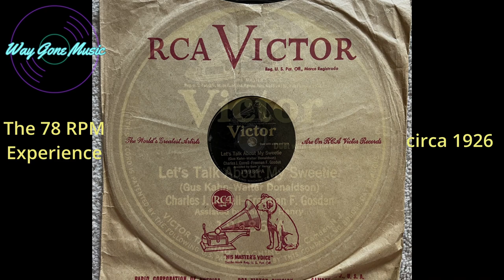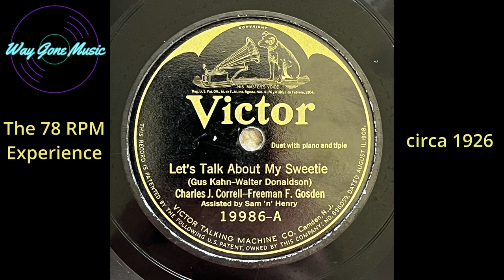Charles J. Cornell & Freeman F. Gosden - Let's Talk About My Sweetie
From the circa 1926 78 RPM shellac disc.